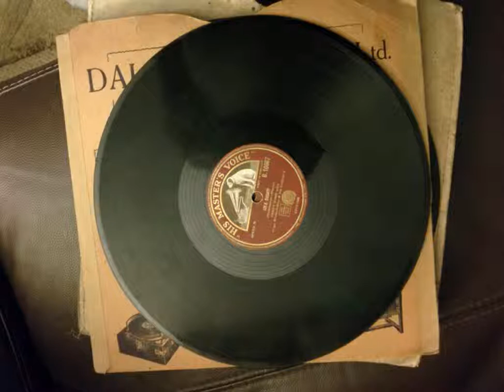music hall: johnny wakefield - all bosh (zonophone1032)